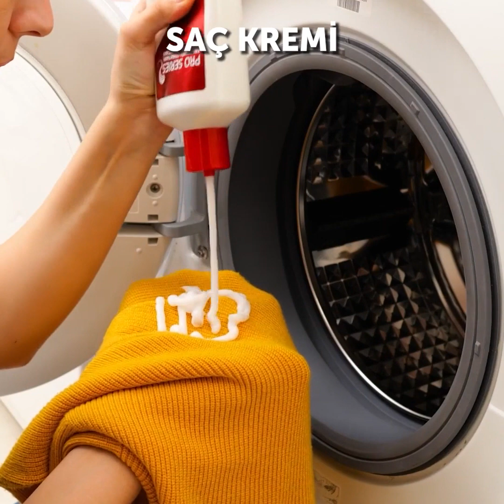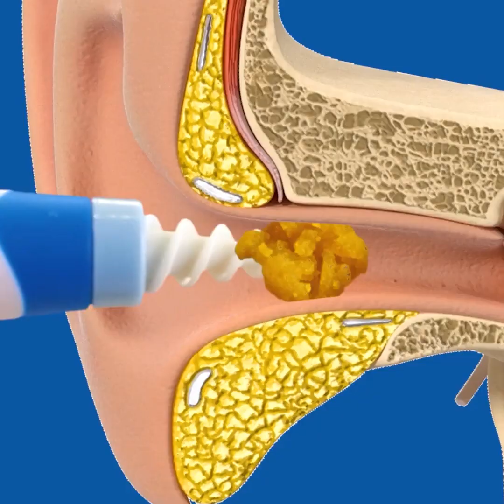MUHTEŞEM BİR GÖRÜNÜŞ İÇİN SON MODA GÜZELLİK TÜYOLARI VE GEREÇLERİ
Aloe verayı hemen hemen her türlü durumda kullanabileceğinizi biliyor muydunuz?
Mesela, aloe verayla kendi vücut jelinizi yapabilirsiniz ya da buz küpü olarak içeceklerinize atabilirsiniz.
Makyaj hakkında yepyeni fikirler veriyoruz. Verdiğimiz ruj tüyolarıyla dudaklarınızı göz alıcı yapın. Siyah fon kullanarak gün batımı tonlarında bir makyaj yapın.
Makara ve eyeliner tüyoları da bu videoda. Seyretmeye devam edin ve hiçbir tüyoyu kaçırmayın!
Takma tırnaklar yapmayı ve aloe veradan göz maskesi hazırlamayı öğrenin.
Giysilerinizdeki lekeleri çıkarmanızı sağlayacak akıllıca tüyolar da veriyoruz.
Günlük hayatınızı kolaylaştıracak gereçleri de gösteriyoruz. Mesela, kiraz domatesleri kolayca kesen gerece bayılacaksınız.

Zaman Bilgileri:
1:14 - Aloe vera tüyoları
2:47 - Kararan eklemler için bir çözüm
3:44 - Kolay Fransız manikürü
4:55 - Ruj fikirleri
6:08 - Yeniden kullanılabilen yüz havlusu